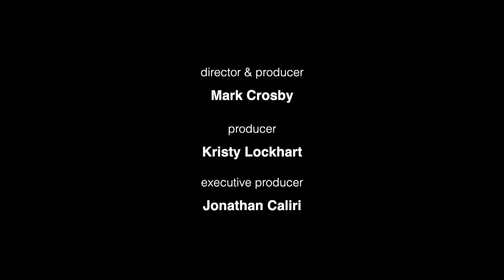Concerts @the Crane: Trio Oko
Trio Oko is violinist Emma Powell, cellist Mina Kim, and harpist Charles Overton. Program: The Art of Harp Trio, Mozart to Renie, featuring: Piano Trio in G Major, K. 496 (Wolfgang Amadeus Mozart), Trio for Violin, Cello and Harp (Jacques Ibert), Trio for Harp, Violin, and Cello (Henriette Renie).